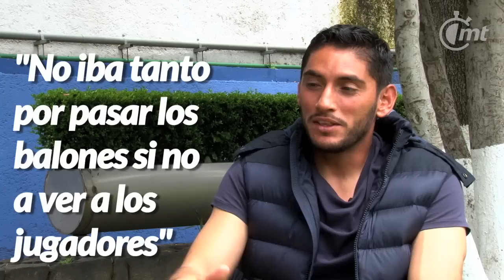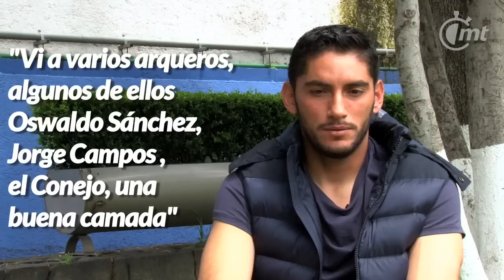El sueño de un joven balonero rojinegro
A los 13 años de edad, Chuy Corona aprendió como balonero en las canchas del Atlas, mucho de lo que hoy pone en práctica bajo los tres postes.